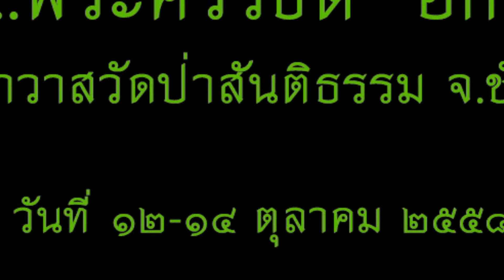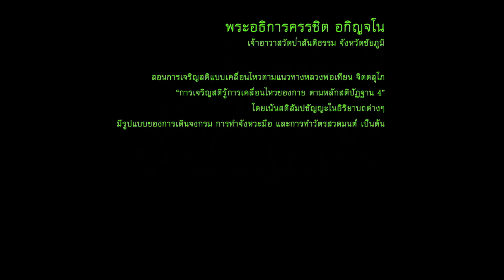พระครรชิต อกิญจโน - แนะนำการปฏิบัติธรรม 3 (13/10/2558)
อิ่มบุญ อุ่นธรรม นำสุข
โดย...พระครรชิต อกิญจโน (เจ้าอาวาสวัดป่าสันติธรรม จ.ชัยภูมิ)